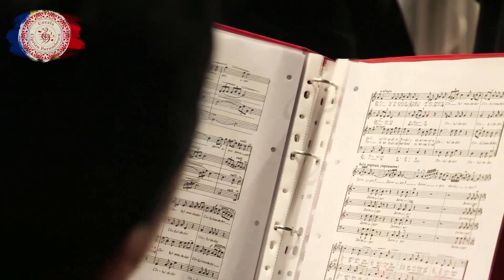Corala Ciprian Porumbescu - Dormi usor (Serenadă) - Suceava 2023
𝗖𝗼𝗻𝗰𝗲𝗿𝘁 𝗘𝘅𝘁𝗿𝗮𝗼𝗿𝗱𝗶𝗻𝗮𝗿 „𝗜𝗻 𝗺𝗲𝗺𝗼𝗿𝗶𝗮𝗺 𝗖𝗶𝗽𝗿𝗶𝗮𝗻 𝗣𝗼𝗿𝘂𝗺𝗯𝗲𝘀𝗰𝘂 - 𝟭𝟰𝟬 𝗱𝗲 𝗮𝗻𝗶”
„Dormi ușor”, cunoscută și sub numele de „Serenadă”, este una dintre compozițiile corale de seamă ale lui Ciprian Porumbescu. În cadrul acestui concert, intepretarea extraordinară solo a fost oferită de soprana 𝗖𝗹𝗮𝘂𝗱𝗶𝗮-𝗗𝗶𝗮𝗻𝗮 𝗜𝗼𝗻𝗲𝘀𝗰𝘂. De asemenea, acompaniamentul pianistic îi aparține maestrului corepetitor al Operei Naționale Române Iași, 𝗔𝗱𝗶𝗻𝗮 𝗔𝗹𝘂𝗽𝗲𝗶.

𝗖𝗼𝗿𝗮𝗹𝗮 „𝗖𝗶𝗽𝗿𝗶𝗮𝗻 𝗣𝗼𝗿𝘂𝗺𝗯𝗲𝘀𝗰𝘂” este câștigătoare a două medalii de aur la 𝗝𝗼𝗰𝘂𝗿𝗶𝗹𝗲 𝗠𝗼𝗻𝗱𝗶𝗮𝗹𝗲 𝗖𝗼𝗿𝗮𝗹𝗲 din Coreea de Sud, în luna iulie a acestui an.

Coriștii suceveni și invitatii săi au prezentat în data de 5 iunie 2023 la Casa de Cultură a Sindicatelor din Suceava o producție extraordinară prin care au adus la lumină partituri ale compozitorului bucovinean, precum și ale altor compozitori români, marcând o seară lirică de excepție.

dirijor: 𝗟𝘂𝗰𝗶𝗮𝗻 𝗧𝗮𝗯𝗹𝗮𝗻-𝗣𝗼𝗽𝗲𝘀𝗰𝘂
manager și producător: Ionuț-Vichentie Ilisoi